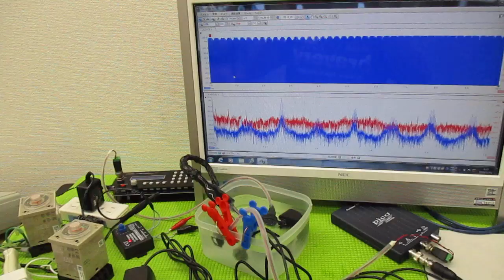メガヘルツの超音波発振制御プローブを利用した実験動画 ultrasonic-labo